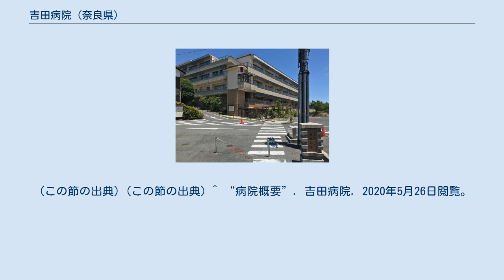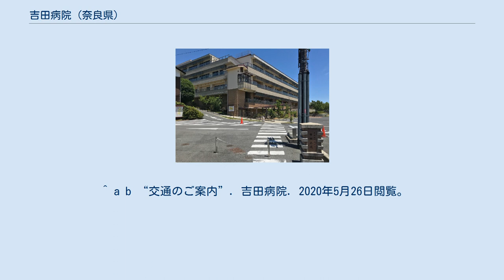吉田病院 (奈良県)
吉田病院（よしだびょういん）は、社会医療法人平和会が運営する奈良県奈良市西大寺赤田町にある病院。
 1928年、県下初の精神科病院｢あやめ池サナトリウム｣(62床)として創立。
1996年に新設された精神科急性期治療病棟の基準を超える、一般科病棟と同じ医師・看護のスタッフ数で運営される入院病棟という意味で「スーパー救急病棟」にて「スーパー精神救急」医療を行っている。
 公益財団法人日本医療機能評価機構認定病院(病院評価結果は3rdG:Ver.2.0(2018年11月2日認定,2023年8月1日認定有効期限))。
 (この節の出典) (この節の出典) ^ “病院概要”. 吉田病院. 2020年5月26日閲覧。
 ^ “救急告示病院一覧”. 奈良県. 2020年5月26日閲覧。
 ^ “スーパー精神救急”. 吉田病院. 2020年5月26日閲覧。
 ^ “全日本民医連事業所一覧：奈良県”. 全日本民主医療機関連合会. 2020年5月26日閲覧。
 ^ a b “なら医療情報ネット”. 奈良県. 2020年5月26日閲覧。
 ^ a b “交通のご案内”. 吉田病院. 2020年5月26日閲覧。